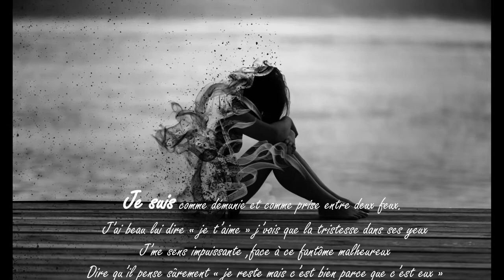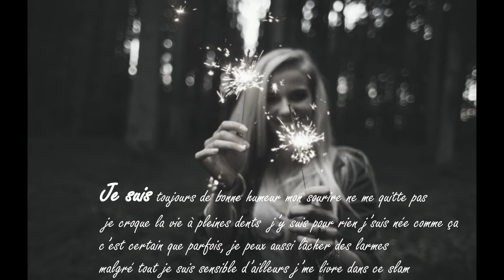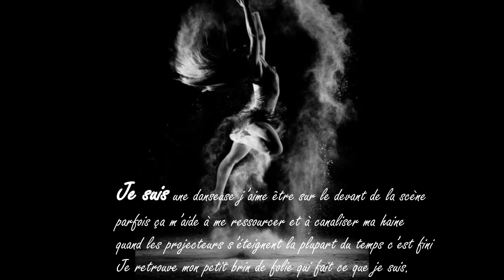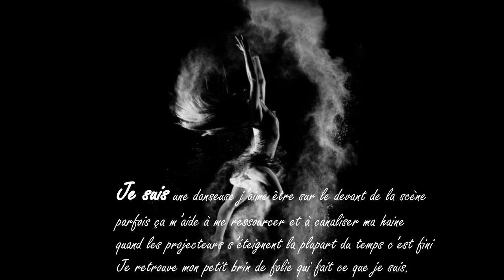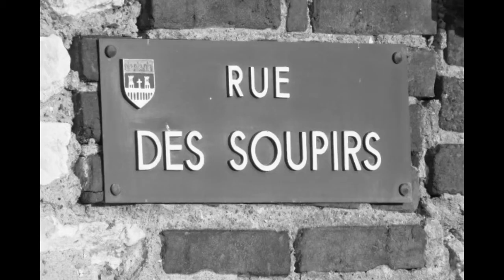"Je suis" Collège St Jo Secondigny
Reprise  de la chanson "Je suis" de Big et Oli en intégrant le vécu des élèves du collège St Jo de la 6ème à la 3ème.11 élèves de 3ème réalisent l'interprétation pour respecter l'anonymat des textes: Robin, Salomé, Emeline, Florian, Morgane, Cheyenne, Tanguy, Chloé, Jeanne, Juliette,  Maxence,

Beau travail à tous!